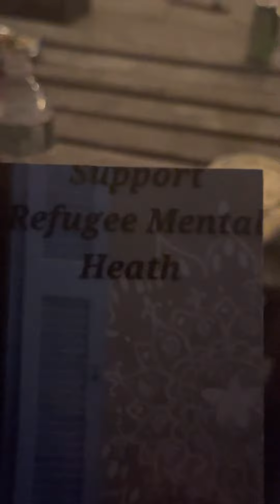My adorable Great son Mahmoud khedr is speaking ❤️Founder&CEO of Floramind 🙌🏻Mentalhealth